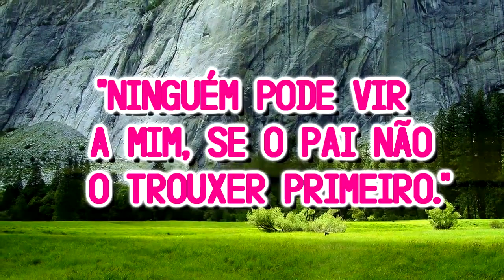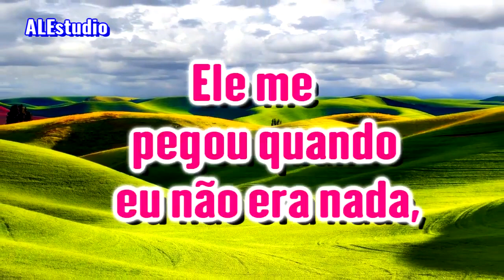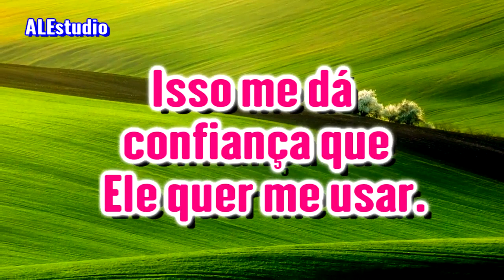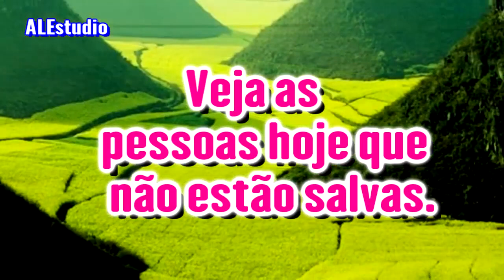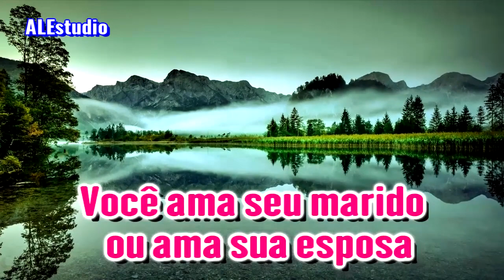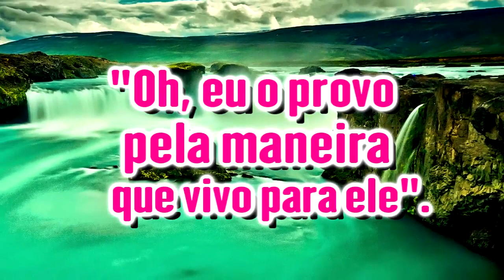Jesus Te Amou Quando Ninguém Mais Te Amava - Ir Branham